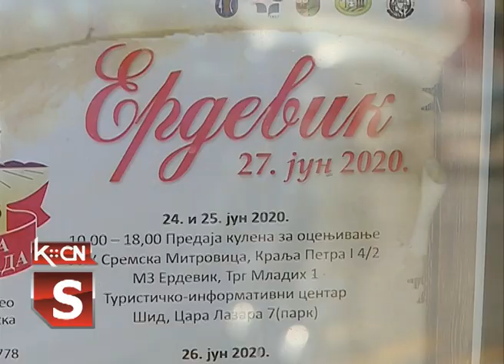Predaja kulena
U prostorijama informativnog centra Turističke organizacije Šid danas je počeo prijem takmičarskih uzoraka proizvda za 21. Sremsku kulenijadu u Erdeviku. U takmičenju mogu učestvovati lica koja imaju registrovano gazdinstvo ili registrovanu proizvodnju suhomesnatih proizvoda. Prijem uzoraka vrši se i u prostorijama Mesne zajednice Erdevik kao i u Sremskoj privrednoj komori u Sremskoj Mitrovici danas i sutra u periodu od 10 do 18 časova